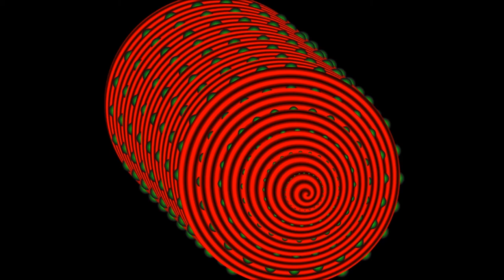Awesome Amazing 3D HD 1080p Animation Video Animated Cartoon Images Effects Most